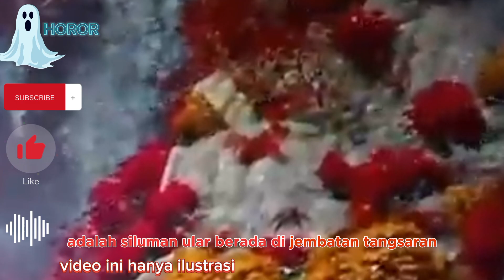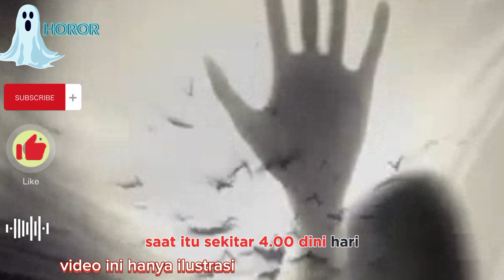JEJAK MISTERI‼️SILUMAN ULAR PUTIH DAN SILUMAN KERBAU DI BALIK JALAN LONGSOR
Selamat datang di channel Horor 🙏🙏

jika ada pihak- pihak yang di rugikan dengan konten ini saya secara pribadi mohon maaf🙏🙏🙏

video ini saya buat untuk sekedar menambah pengetahuan ataupun hanya untuk sekedar hiburan.

copyright Act of 1976,allowance is for "fair use" for purposes such as criticism, comment, news reporting, teaching, scholarship, education and research. fair use is a use permitted by copyright statute that might otherwise be infringing.

horor, misteri, podcast horor, podcast misteri, kisah horor misteri, fakta sejarah.